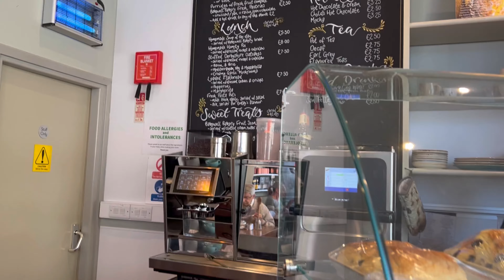Best village to visit in peak district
A video that shows the lives of British village people, who enjoy their retirement life peacefully  and an excellent tourist place to visit in an hour's travel from Sheffield